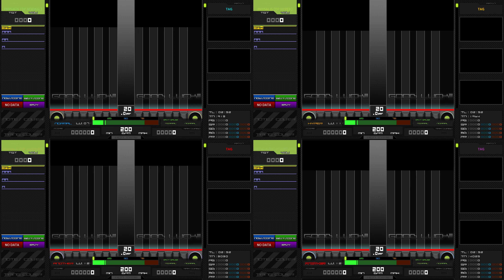[BOF:TT] BLOOM CORE / PHYSALIS / TAG (DP OFFICIAL 4 charts)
Team